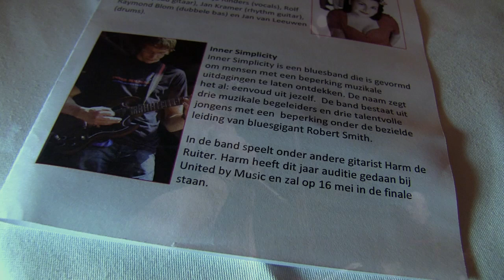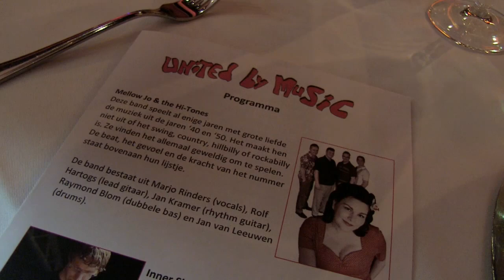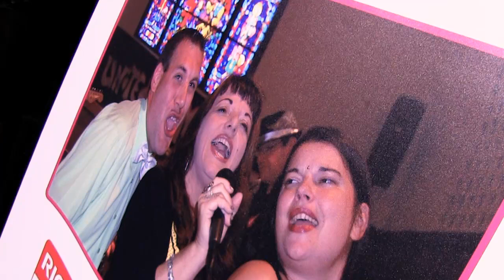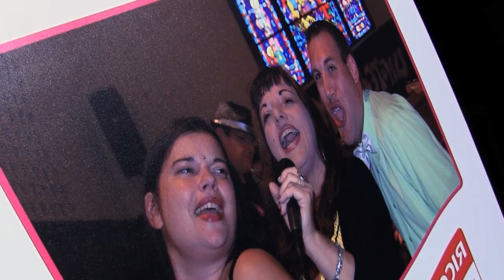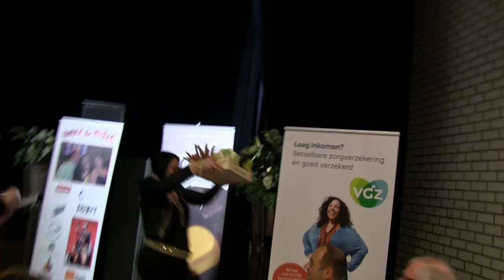United by Music, Benefit , 18 april 2012, Sliedrecht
40 minutes of fun.
Een uitbundig Muziek spektakel met veel blues, uitgevoerd door mensen
die zich niet door hun beperking laten hinderen.
Respect voor hen die dit tot stand brengen en promoten.

Verder optredens van o.a.;
Inner Simplicity
Mellow Jo and the Hi-Tones.

Courage, talent, smiles and much love ...
of wel met hart en ziel.
We are all nominated by the succes we self create...